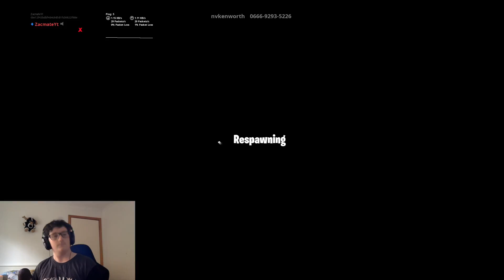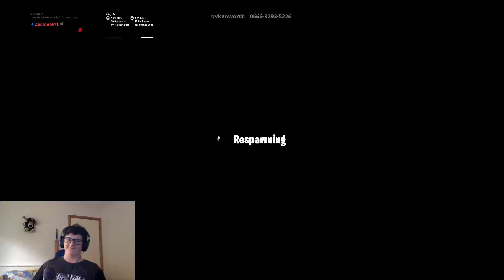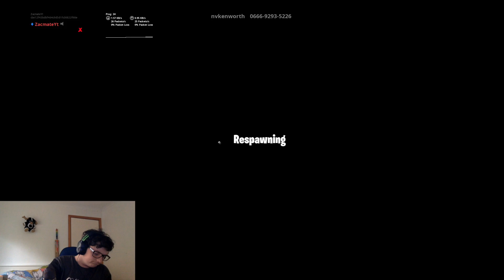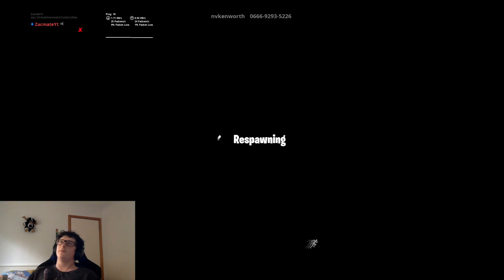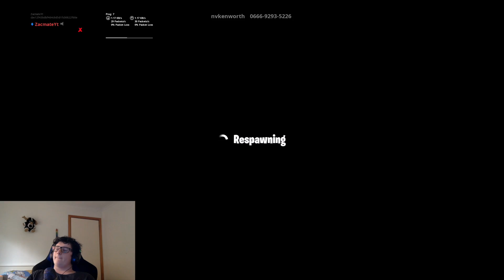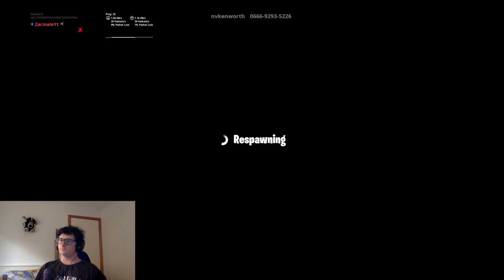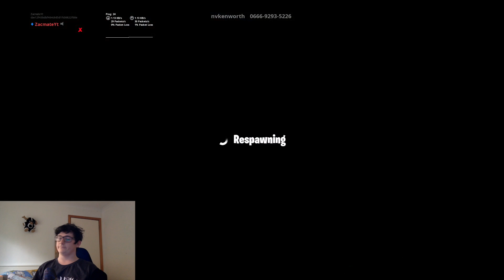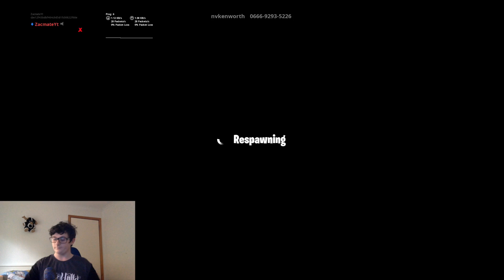*NOOB DEATHRUN* P.S I Suck at it